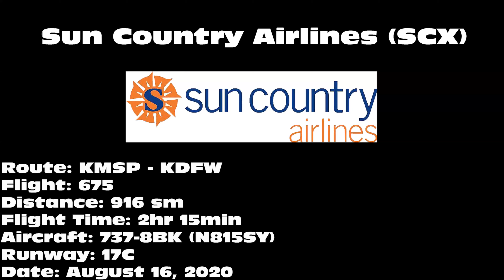Sun Country Airlines 737-8BK [N815SY] -- UHD 4K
Sun Country Airlines 737-8BK landing on 17C at Dallas/Fort Worth International Airport (DFW) on August 16, 2020